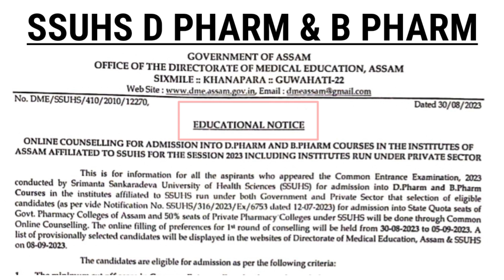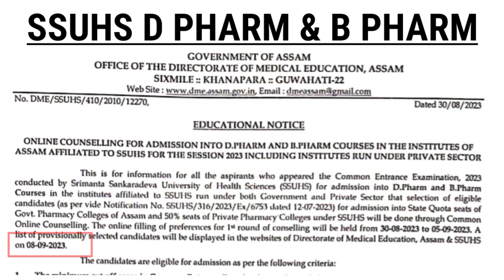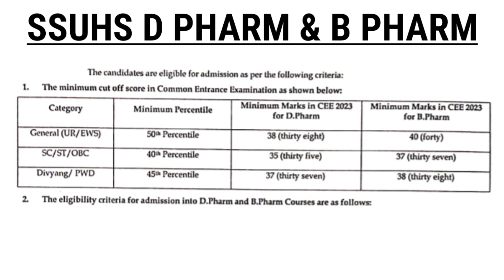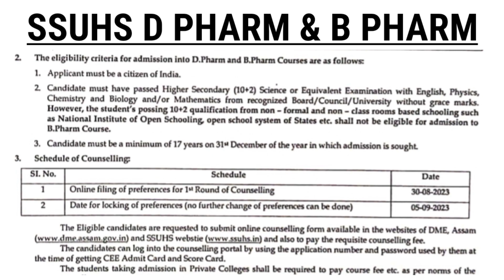Ssuhs D Pharm & B Pharm Counselling Notice Out ll D Pharm & B Pharm admission 2023